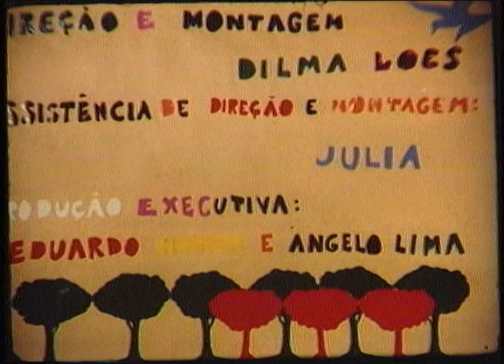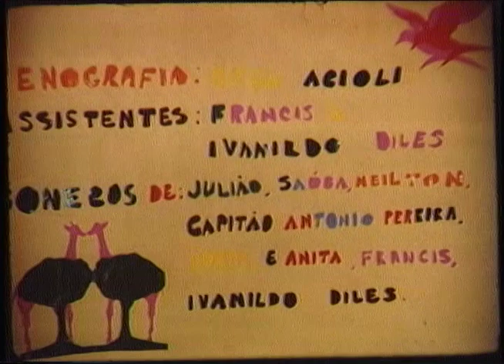Sassarico - 1981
No princípio da década de 80, com o Carnaval de Olinda atraindo cada vez um número maior de foliões, a bicharada de uma floresta vizinha resolve sair e para também participar da folia. Cobra, emas, zebras, macacos, invadem as ladeiras olindenses para susto e alegria da criançada. Um curta metragem dirigido por Dilma Loes, com roteiro dela, de Ceça Acioli, Eduardo Homem e fotografia de Ruker Vieira. Participação especial de diversos blocos tradicionais da cidade.